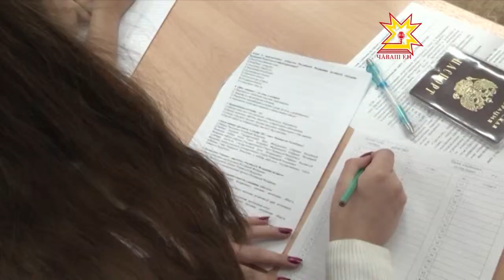Олимпиада ко Дню Конституции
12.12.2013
В общий для всех граждан праздник — День конституции — в Чебоксарах прошла республиканская олимпиада школьников. Ученики соревновались между собой в вопросах правовой грамотности. Олимпиада «Я — гражданин России» второй год проводит Центральная избирательная комиссия Чувашии.